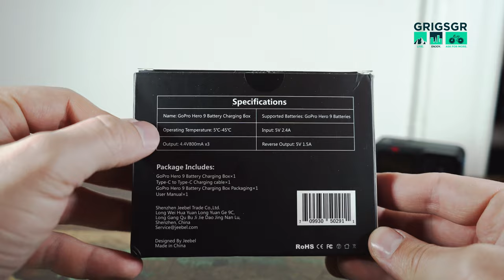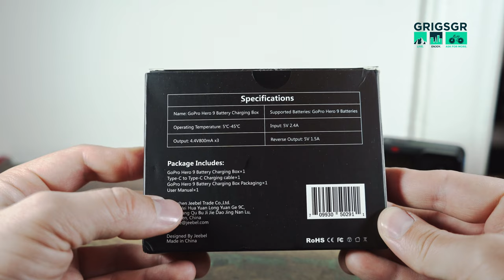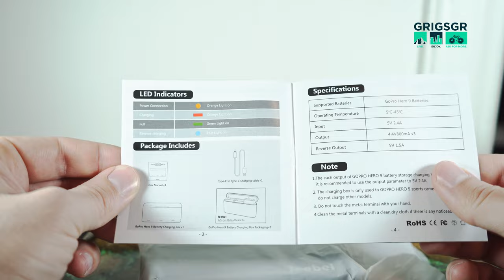Jeebel GoPro Hero 9/10 Battery Charger Case.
ελ. Σε αυτό το βίντεο ανοίγω και βλέπουμε κάτι απαραίτητο για κάποιον που έχει στην κατοχή του και χρησιμοποιεί κάμερες GoPro Hero 9/10. Είναι μια θήκη φόρτισης και αποθήκευσης για μπαταρίες  GoPro με επιπλέον τρεις μπαταρίες συμβατές με αυτές τις κάμερες. Δείτε όλες τις λεπτομέρειες στο βίντεο.